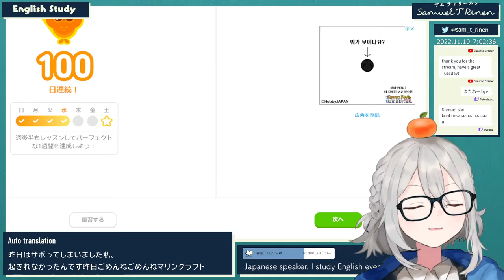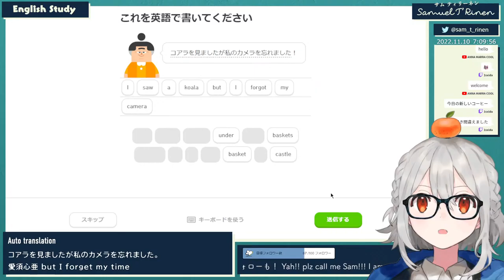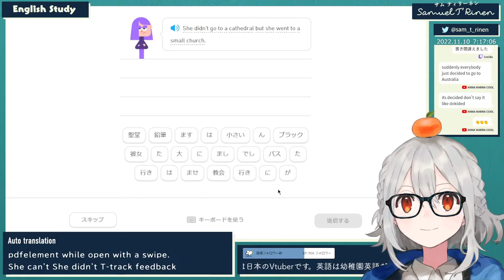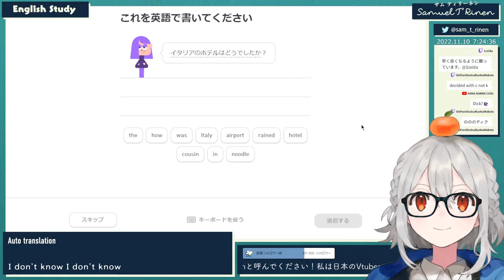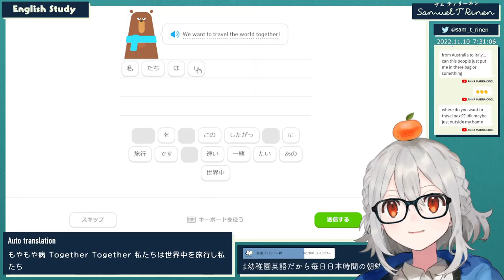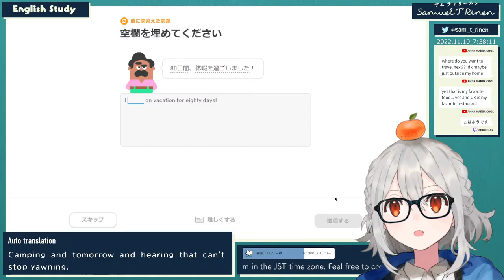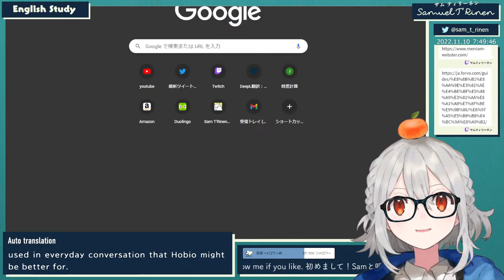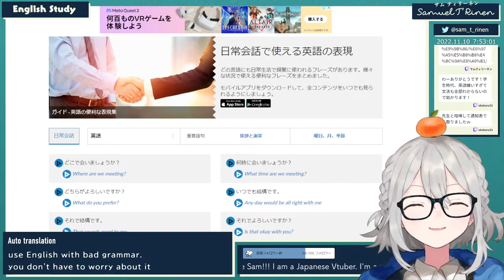˗ˋˏ [Eng OK] 0からのStudy English #346 ˎˊ˗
Yah!! plz call me Sam!!! I am a Japanese Vtuber. I'm a native Japanese speaker. I study English every morning! I'm in the JST time zone. Please follow me if you like. 初めまして！Samと呼んでください！私は日本のVtuberです。英語は幼稚園英語だから毎日日本時間の朝勉強しています。気軽にコメントしてね！

I made a Discord server!

I've been studying English since 2020/11/24

頂いた寄付は新衣装作成代に当てようと思います！よろしくおねがいします

「0からのEnglish Study」を始めます。習慣づけるために朝枠みたいなので本当に子供レベルの英語からやる枠です。朝の頭起こす準備にどうぞ:D

▽BGM
No.324778ゲームや配信向けにゆるくてかわいい日常系 BGM(インスト)

■FANBOX■
未公開音源やちょっとした画像など投稿しています

・メモリ｜32GB CFD W4U2666CX1-16G
・グラボ｜GeForce RTX 2060
・マザーボード｜MSI MPG Z390 GAMING PLUS
・電源｜玄人志向 KRPW-GK750W/90+
・PCケース｜Fractal Design Focus G Black Window
・マイク｜Logicool Blue Yeti
・キーボード｜Logicool G PRO X （Customize Key switch | Input Club Hako Violet）

フリーランスのWebデザイナー・ディレクターのSamuel T'Rinenです。サイト制作のごねごねお仕事して、休憩にちらちら、ゲームする配信です。(●´ϖ`●)
『お仕事がある方』『作業がある方』、ご一緒にゆるゆる進めませんか？

放送中はハッシュタグ【きょうもりーねん】までツイート感想いただけると嬉しいです！(๑•̀ㅂ•́)و✧

放送中
本人への言伝
絵タグ
あれタグ

担当絵師:キャナリーヌ(@canarinu_kmes)
Live2D:冬ノカム(@kam_vc)